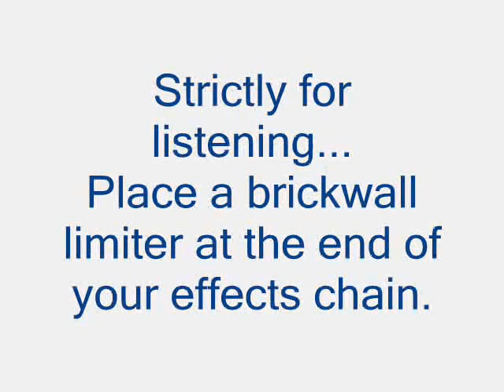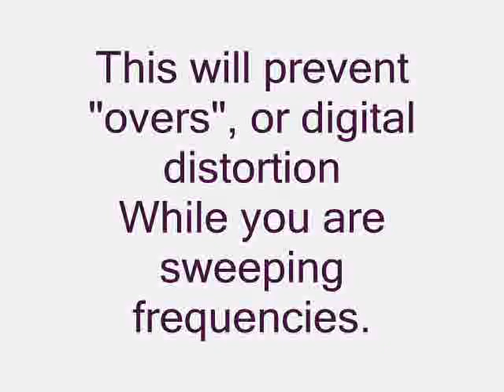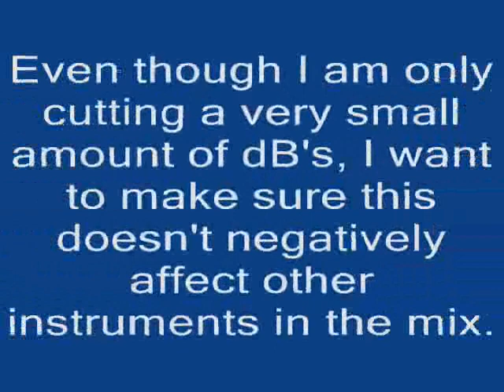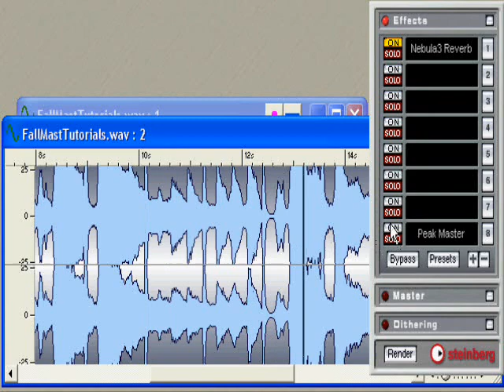Mastering Tutorial - Sweeping Frequencies - CDSoundMaster.com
In this Audio Mastering Tutorial,
I will be using the plug-in "Nebula" by Acustica Audio, Acusticaudio.net to introduce the use of my "Mastering Suite" eq's.
This tutorial shows a simple first example of using narrow band eq's to sweep the frequencies of a recording to eliminate an unwanted sound.